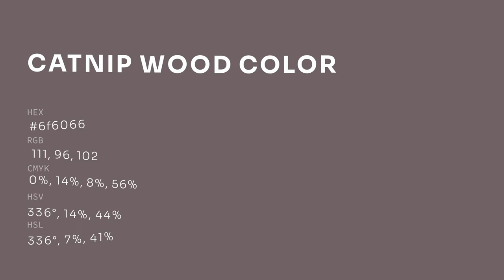Catnip Wood color 6f6066 hex color - Grey color - Cool color 6f6066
What color is Catnip Wood ? 6f6066 hex color - Grey color - Cool color 6f6066

Hex 6f6066 Color Code is also known as Catnip Wood color.